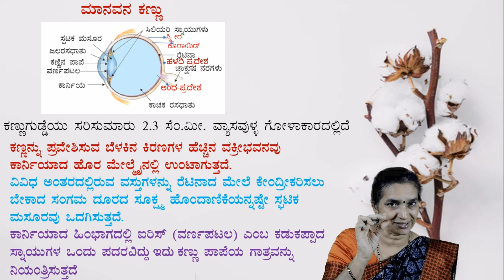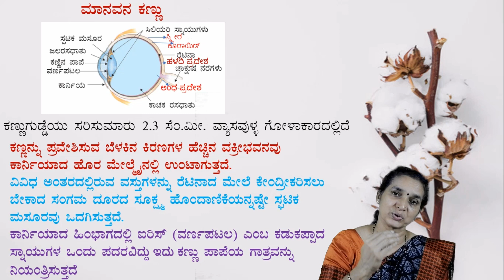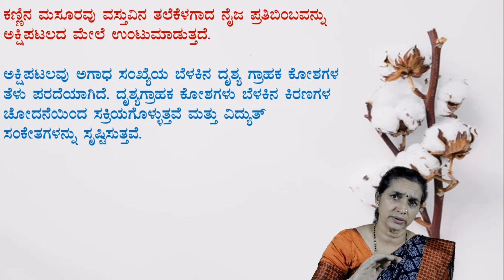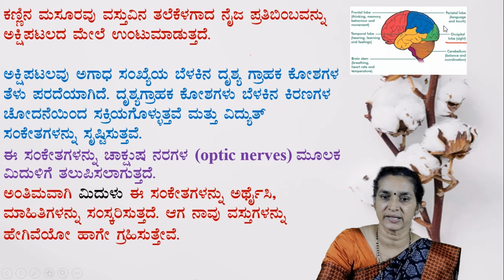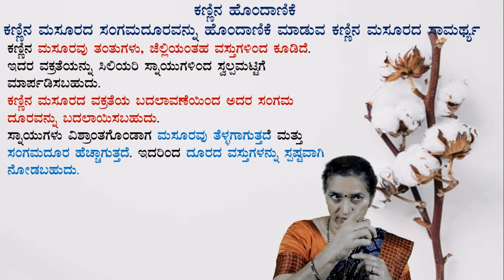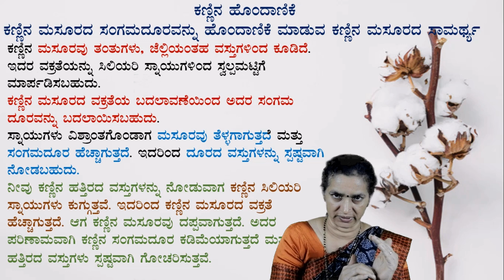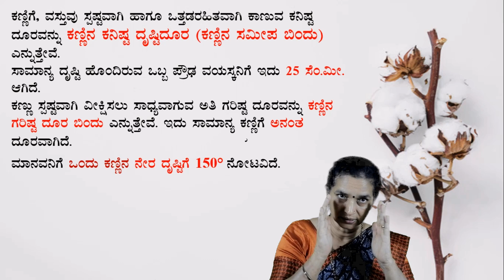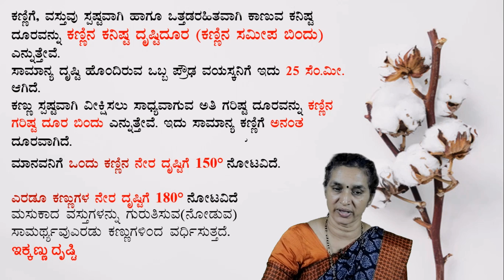ಮಾನವನ ಕಣ್ಣು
This Biology lesson in Kannada has an elaborate explanation of the human eye in the most precise manner. This lesson is taught by Rajeshwari madam.

The video is very helpful for exams like KAS, PSI, PDO, GPSRT, TET, SDA, FDA, SDAA, SSLC examinations conducted by Karnataka state government.

In case of any doubts, feel free to type below in the comment section of the analytical me channel.